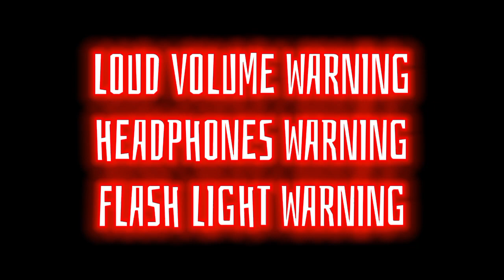(DOORS 2 FANMADE) PAST | idea by:AEnginnerGamingMoment